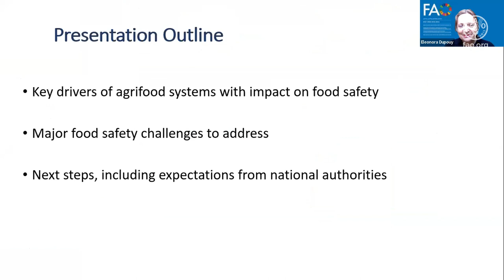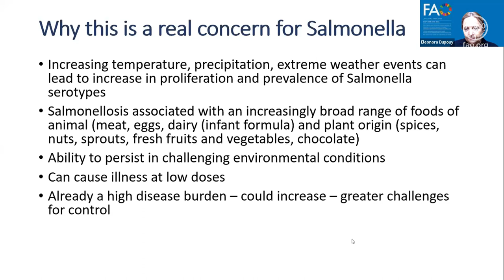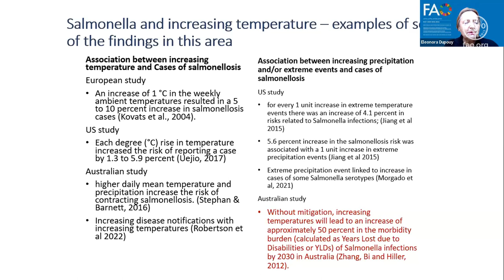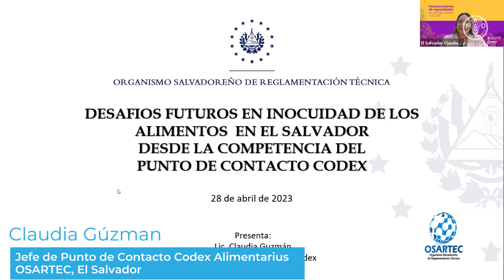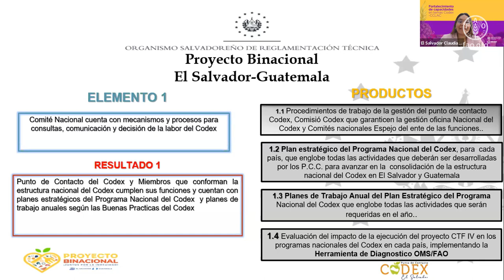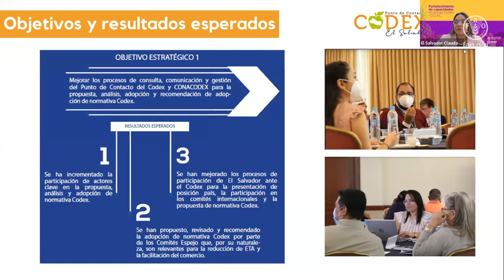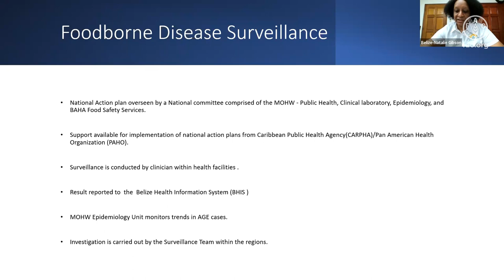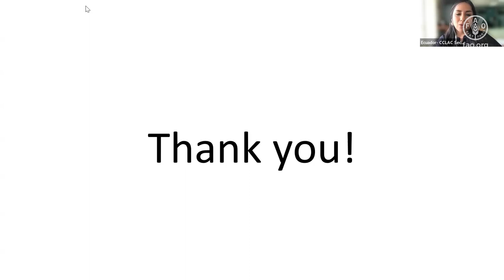Fortalecimiento de capacidades en temas Codex –CCLAC, 28 abril 2023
La Agencia de Regulación y Control Fito y Zoosanitario de Ecuador (AGROCALIDAD), como base del Comité de Coordinación del Codex para América Latina y el Caribe (CCLAC), y la Oficina Regional de la FAO para América Latina y el Caribe (FAO RLC) se unen para ofrecer una serie de seminarios virtuales con el propósito de socializar y promover la aplicación de los estándares del Codex Alimentarius para el fortalecimiento del sistema de inocuidad de los alimentos en los países.

Este video corresponde a la grabación de la primera sesión del año 2023 realizada el 28 de abril de 2023 referente al Módulo 3: Desafíos futuros en la inocuidad de los alimentos. Este webinar es parte de la serie de Serie de webinarios para el Fortalecimiento de capacidades en temas Codex de interés para la región de América Latina y el Caribe a transmitirse hasta el año 2025.